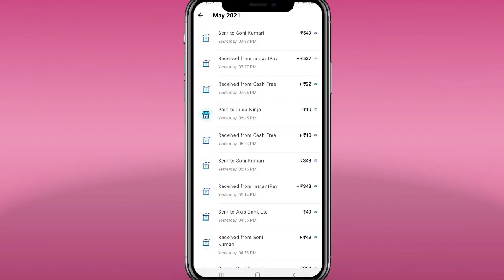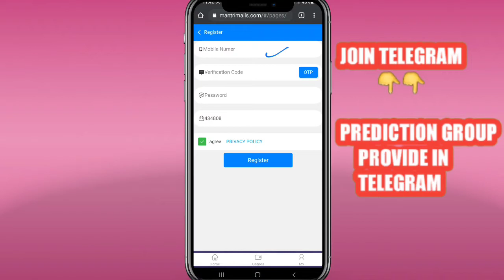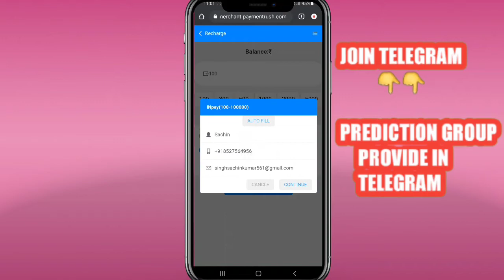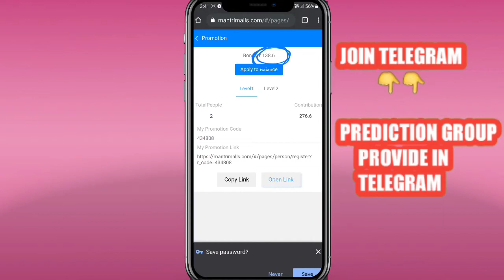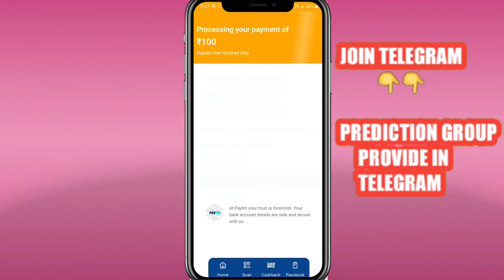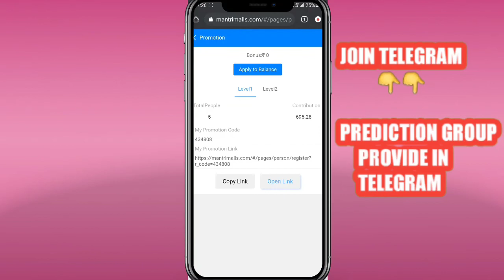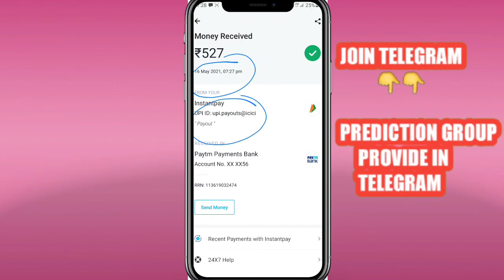💰💰2021 BEST EARNING APP ! EARN DAILY FREE PAYTM CASH WITHOUT INVESTMENT! NEW MONEY EARNING APP TODAY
Here's is a video for u

Hlooo fnds , I am Sachin Kumar Singh owner of " SOCIAL TECH "

👉 Here all u get new TRICKS  [LEARNING  + EARNING ] 🤑🤑

👉 Also provide some new LOOTS so BE ACTIVE for the loot

Your Queries
YOUR SEARCH RELETED :-
Earning app
2021 Best Paytm Cash Earning App
IGNORE Queries -
self earning app without investment 2020 best self
earning app without investment new self earning app
without investment self earning app instant payment
without investment online self earning app self earning
app self earning money app self earning apps earn
2020 how to earn paytm cash without investment in
telugu how to earn paytm cash without investment tamil
app 2021 new earning app today new earning app new
earning app 2021 new earning app 2020 new earning
app paytm cash new earning application new earning
app 2020 today new earning app without investment
new earning apps telugu new earning apps in tamil new
earning app for paytm cash new earning app for students
new earning app game new earning app game 2020
new earning app genuine new earning apps in india new
earning app like winzo gold new earning app live proof
new earning app minimum redeem 1 rupee 2020 new
earning app minimum redeem 1 rupee 2020 today new
earning app minimum withdrawal 1 rupee new earning
app minimum redeem 1 rupee new earning app minimum
redeem 1 rupee 2020 without investment new earning
app minimum redeem 1 rupee 2020 in tamilbnew earning
app no investment new earning app no investment today
paytm cash earning apps 2020 paytm cash earning apps
tamil paytm cash earning apps malay m paytm cash
earning apps without investment paytm cash earning
apps game paytm cash earning apps telugu paytm
cash earning app by refer paytm cash earning app best
video best instant paytm cash earning apps paytm
cash earning apps self earning paytm instant money
earning apps without investment paytm cash new
genuine paytm cash earning apps paytm cash earning
apps without kyc latest paytm cash earning apps 2020
self earning app paytm self earning app payment proof

Regards